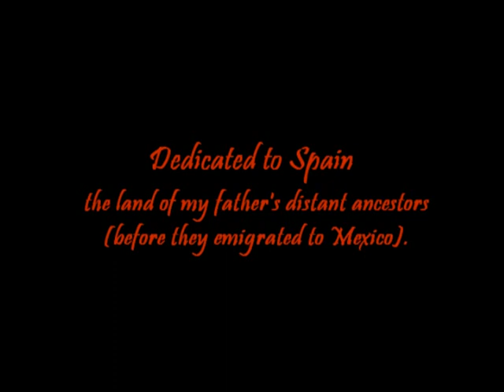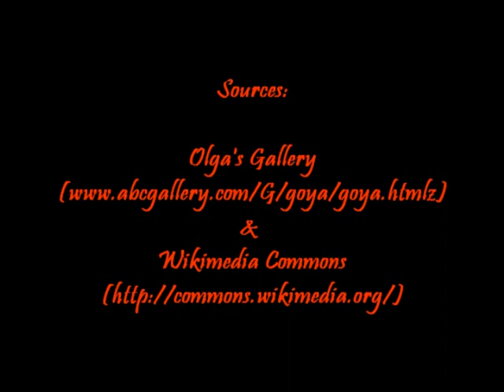Goyescas Intermezzo - Granados, Goya Paintings, Spain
The stirring music of Enrique Granados, set to images of Spain and paintings of Francisco Goya (whose art  inspired the composer to write his piano suite "Goyescas" and later an opera of the same name).  Video edited by Gilda Tabarez from stock footage and photos for educational use only.

Additional Sources:
Olga's Gallery: